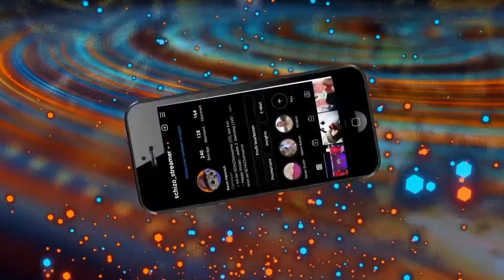Zum ersten mal Alkohol trinken - Das Selbstexperiment | Part 10 | by SCHIZOstreamer